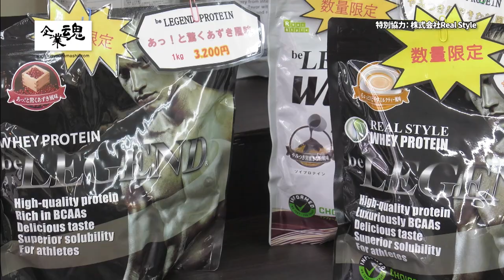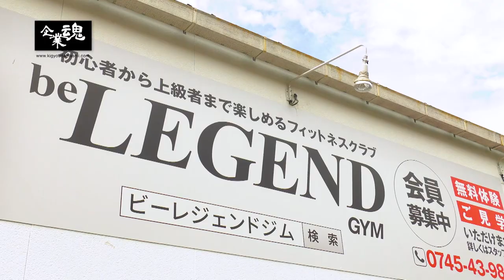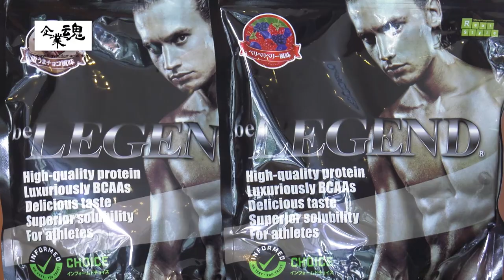ビーレジェンドが東京MX「企業魂」にて放送されました【ビーレジェンド プロテイン】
ビーレジェンドプロテインを販売する株式会社Real Styleが東京MXの「企業魂」にて放送されました。
サプリメント事業部の業務風景、ビーレジェンドサポートアスリートのインタビューなどが
まだご覧になっていない方は、ぜひご視聴ください。